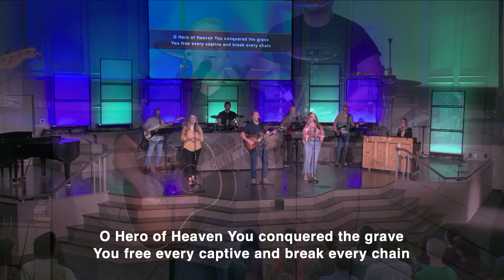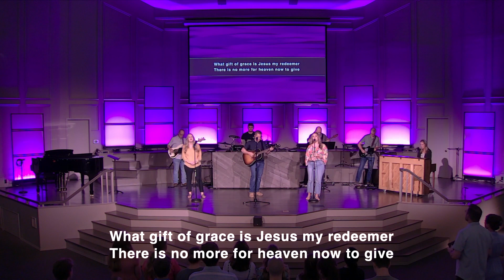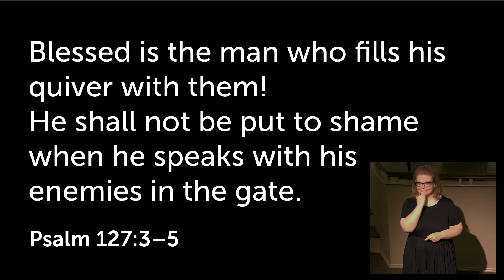Heritage: The Right Goal